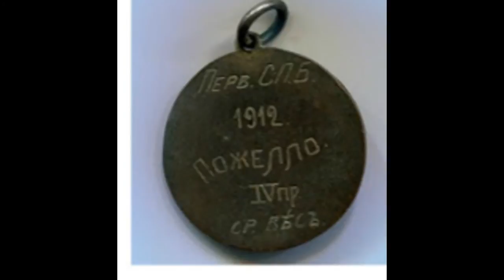RIP Dead Wrestlers: Karolis Pozela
Karl Pojello

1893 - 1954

Lung Cancer (61)